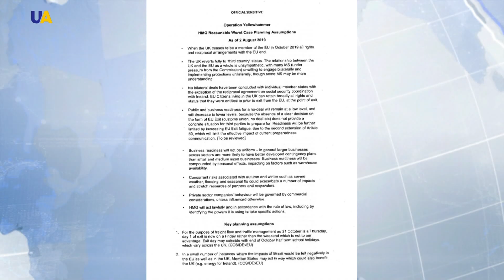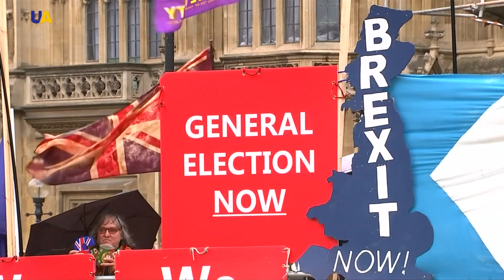وثيقة بريطانية سرية تكشف خطة مسبقة للانسحاب من الاتحاد الأوروبي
كشفت الحكومة البريطانية عن وثيقة سرية، تتضمن تفاصيل خطة أعدت مسبقا لخروج المملكة المتحدة من الاتحاد الأوروبي.

الوثيقة حذرت من عواقب انسحاب بريطانيا من الاتحاد الأوروبي دون اتفاق، حيث ستحصل المملكة المتحدة حينها تلقائيًا على وضع "دولة ثالثة"، وستصبح العلاقات مع بروكسل "غير ودية".

كما حذرت الوثيقة أيضا من أن الخروج دون اتفاق سيؤدي إلى انخفاض في حركة المرور عبر القناة الإنجليزية يوميا بنسبة تتراوح بين 40 و60 بالمئة، الأمر الذي سيؤدي الى ارتفاع أسعار المنتجات الغذائية بسبب عدم الانتظام في توريدها.

وكانت بريطانيا قد أعلنت 29 مارس الماضي موعدا لخروجها من الاتحاد الأوروبي، لكنها طلبت تأجيل الموعد لعدم التوصل الى اتفاق مع بروكسل، التي منحت لندن مهلة حتى 31 أكتوبر المقبل.

رئيس الوزراء البريطاني بوريس جونسون يعتزم إنهاء عضوية بريطانيا في الاتحاد الأوروبي بحلول الموعد المحدد، حتى وإن لم تنجح بريطانيا في التوصل إلى اتفاق جديد مع بروكسل.